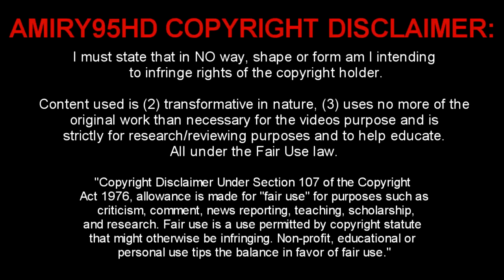Danilo Luiz - Welcome to Real Madrid - Skills & Goals [2015] [HD]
It was recently announced that the Brazilian right-back Danilo Luiz da Silva from FC Porto signed Real Madrid, in the case of a contract until 2021 and he is said to cost $ 31 million. He arrives to Real Madrid on 1 July.

Creds to songs!
Intro: Dillon Francis - Get Low
Main song: Tobu - Good Times

If you ever wish for a video to be taken down please ask.

I have worked hard to make this channel and it would be sad to lose it because of something so trivial!

Thank you. - Amiry95HD